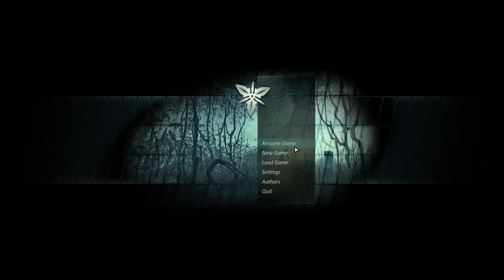Let's Play Cradle #10-Der Bug [German / Deutsch] [Full HD]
Moin Leute,
ich spiel heute Cradle von Flying Cafe for Semianimals